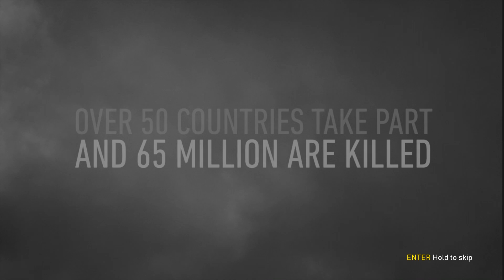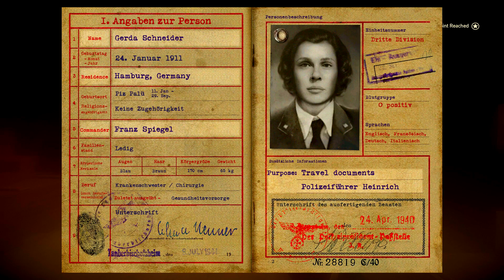Liberation - WW2 - E5 (cod)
🔽Read More🔽
─── SOCIAL LINKS ───

Vlog Inro Song: ES_Glamorous Magnus Ringblom